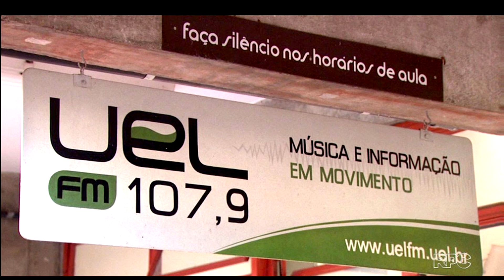Prgrama- Momento de Orquestra Rádio UEL FM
Programa semanal, apresentado pelo músico Vitor Gorni, durante os anos 2002, 2003, 2004 na rádio UEL FM da Universidade Estadual de Londrina, com acervo pessoal. Neste programa , apresentação do Trombonista Ray Anderson e a George Gruntz Big Band.